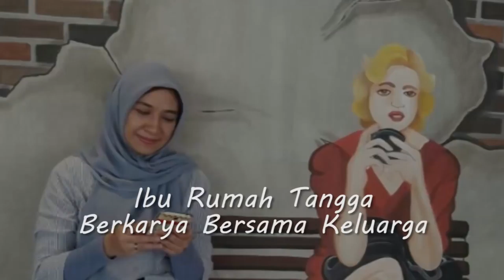ITB 93 | Ibu Rumah Tangga Berkarya Bersama Keluarga - Ruri (Wiwi) Wulandhari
The Life of ITB 93 Alumni

Ruri Wulandhari (Wiwi), Alumni Teknik Lingkungan ITB Angkatan 1993.

Sejak lulus memilih menjadi ibu rumah tangga, satu profesi yang sudah dicita-citakan Wiwi sejak lama. Seiring waktu, Wiwi menikmati peran beraktivitas sebagai ibu rumah tangga sembari menekuni hobi dan passionnya di bidang craft termasuk mengajak bekerja orang-orang di sekitar rumah tinggalnya. Bukan tanpa tantangan, tapi Wiwi menikmati peran ini dan bersyukur didukung oleh suami dan kedua anaknya yang sekarang sudah menginjak remaja.

Adaptive - Contributive - Passionate